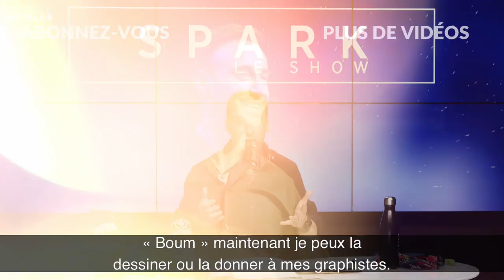Le pouvoir de la visualisation pour développer votre réussite I Franck Nicolas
Quel est le facteur qui différencie une personne qui passe à l’action d’une autre qui n’agit pas ? Un seul mot : la CERTITUDE.

Si vous étiez absolument certain(e) d’obtenir les résultats que vous voulez, et que ces résultats changent votre vie, vous prendriez des actions massives tout de suite.

Pour la plupart, vous êtes dans un état d’esprit « ça fonctionnera peut-être… ou peut-être pas ». C’est pire ! Dans un projet, vous vous retrouvez à agir à moitié, à ne pas vous donner à fond, à faire le minimum d’efforts, au lieu d’y consacrer toute votre énergie.

La clé pour éviter cela ? Le pouvoir de la visualisation, qui va vous aider à renforcer vos certitudes, vos croyances, peu importent les facteurs externes que vous ne pouvez contrôler.

Vous DEVEZ visualiser mentalement les résultats que vous souhaitez atteindre, créer ce sentiment de certitude, comme si vous les aviez déjà atteints.